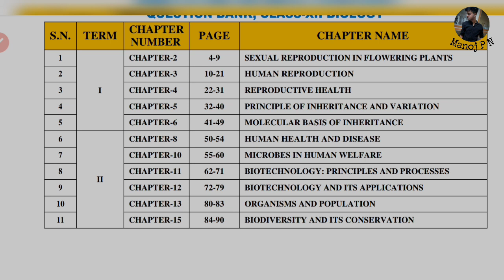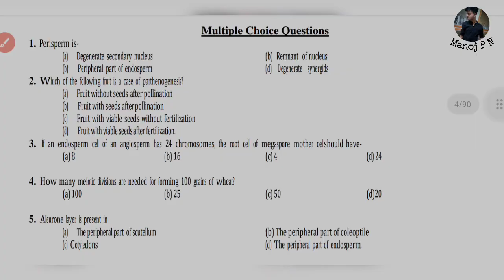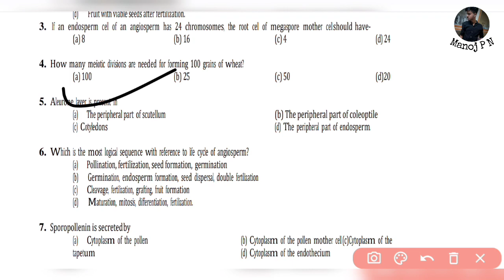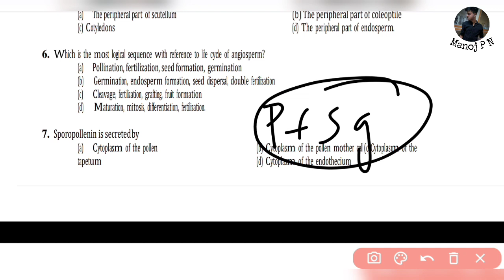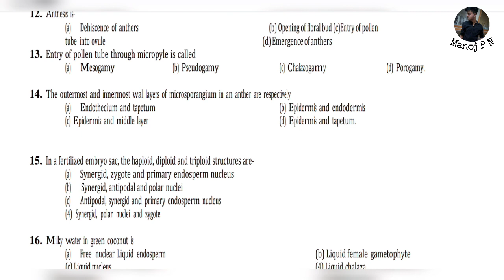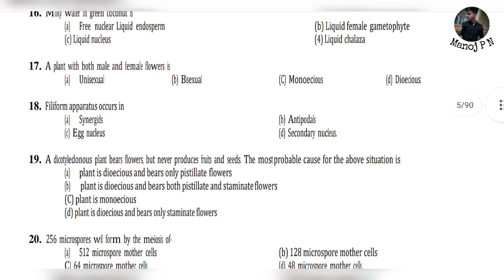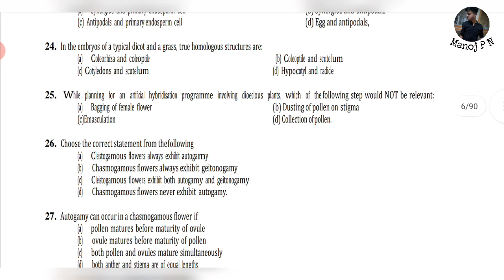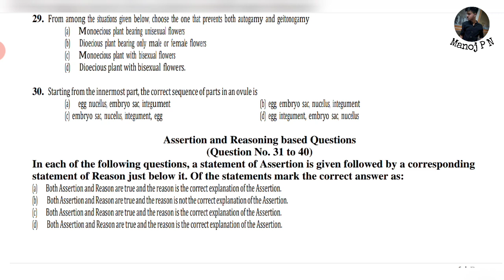2ND PUC BIOLOGY|CHAPTER WISE BIOLOGY MCQ'S|BIOLOGY MULTIPLE CHOICE QUESTIONS|2ND PU BIOLOGY EXAMS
Hey guys
This video series will be very helpful for you
be ready for your exams
you can easily score 100 marks in chemistry
but for that you'll have to learn the importance Questions first
this series will discuss the whole Questions that are repeated plenty times
So please don't miss the series
If you have any doubts regarding "ANY TOPIC" you can ask that in the comment section
If you have any personal Quire's /Need any suggestions/Updates regarding the exams and CET/NEET/JEE mains